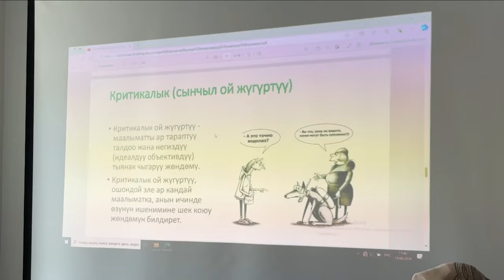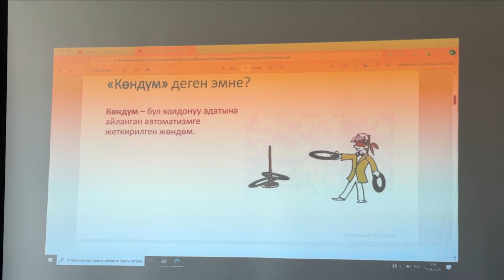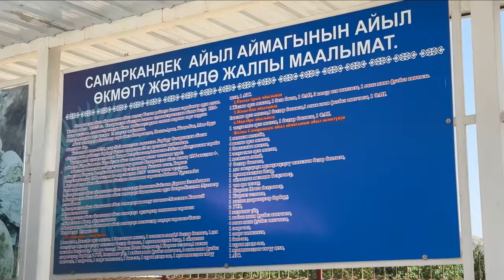Чек арадагы аялдардын баарлашуу борбору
Самаркандек  айылдык кенешинин депутат айымдары айылга баарлашуу борборун ачышкан. Социалдык демилге аркылуу аялдардын  социалдык-психологиялык абалын жакшыртуу үчүн ар тараптуу  маалыматка жана өз ара  баарлашуусуна шарттарды жакшыртууну максат кылышкан. Бул демилге "Баарлашуу, ишеним, укук" Коомдук Бирикмесинин "Баткен областынын чек ара аймактарындагы аялдардын лидерлигин бекемдөө " долбоорунун алкагында колдоого алынып, борборго 200 миң сомдук заарыл болгон жабдуулар менен камсыздалган. Учурда айылдагы аялдарга, кыз-келиндерге социалдык-психологиялык кенеш берүү,  сергек жашоо образын активдештирүү үчүн  атайын адистер менен биргеликте маалымат жыйындарын уюштуруу, өзүн-өзү өнүктүрүү, жумшак  көндүмдөрүн жакшыртуу  темаларындагы окуу-семинарлары такай өткөрүлүп турат.  Ошондой эле аялдардын баарлашып, биргеликте көйгөйлөрүн чечүү багытында иш-аракеттер жүргүзүлүп жатат.